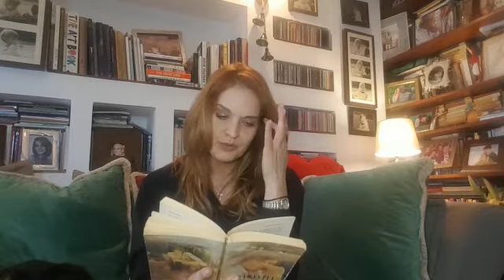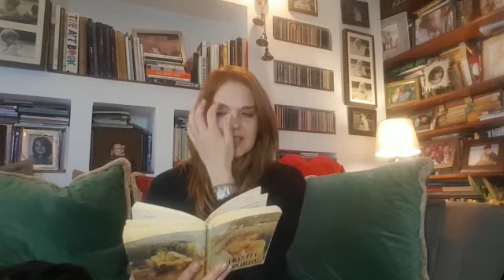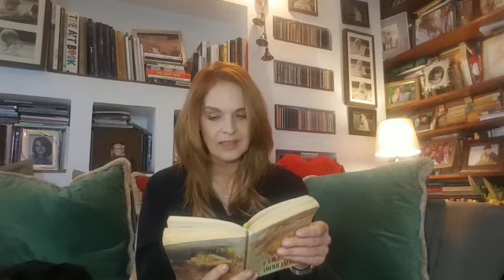Lecturi din carantină: "Pământul americanului" - Adrian Pintea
Reluăm șirul lecturilor din carantină la ceas de seară cu un fragment din scrierile lui Adrian Pintea. Simplitatea existenței este atât de dificil de exprimat. Filozofia încearcă să o traducă prin paradigme și sisteme de gândire complexe.  Pintea o redă însă subtil, cu metafore calde și imagini îmbietoare din universul imediat, transmise vouă astăzi prin glasul blând al actriței Manuela Hărăbor.

Program derulat în parteneriat cu Asociația RE:START ROMÂNIA.